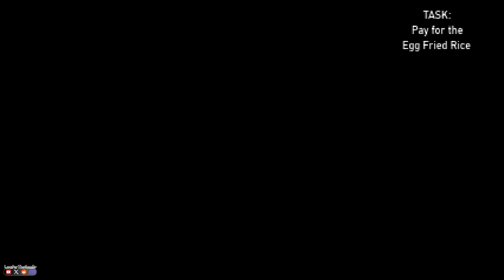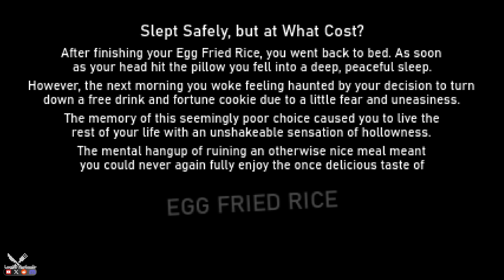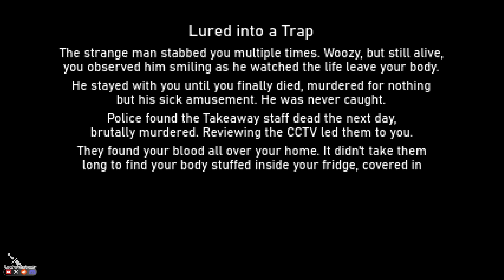Egg Fried Rice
{ MY LINK'S }

            { MY YOUTUBE LINK'S }